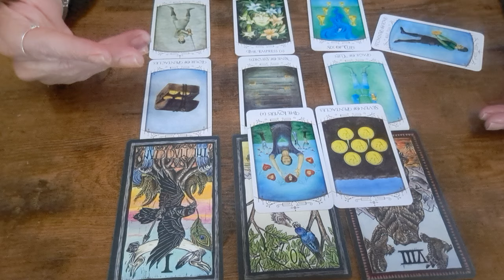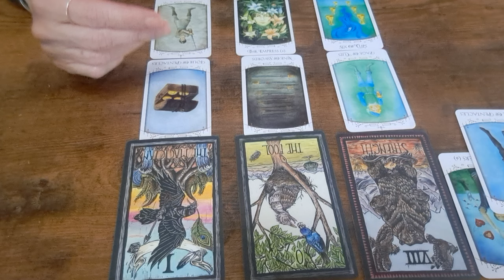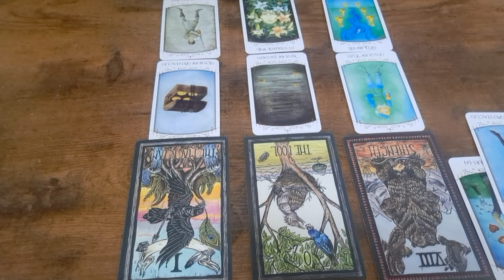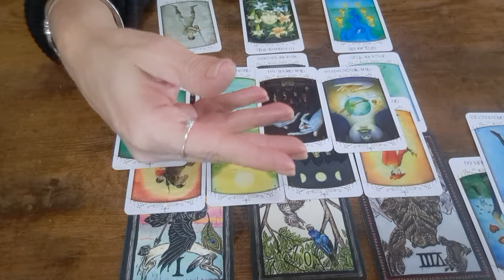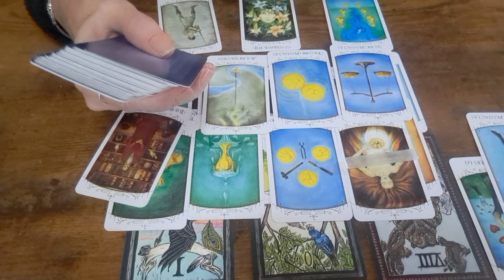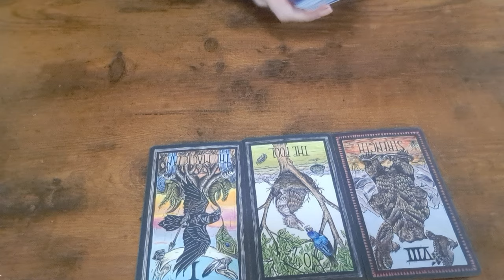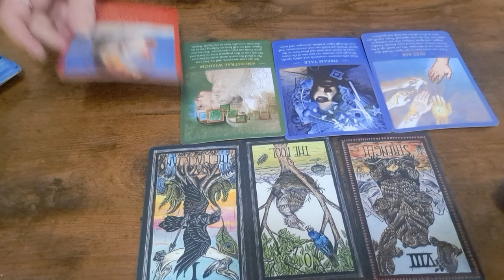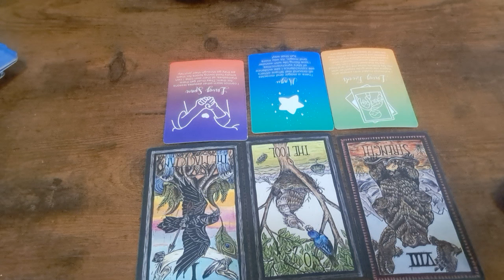Sagittarius what you're manifesting may surprise you🌟♐️